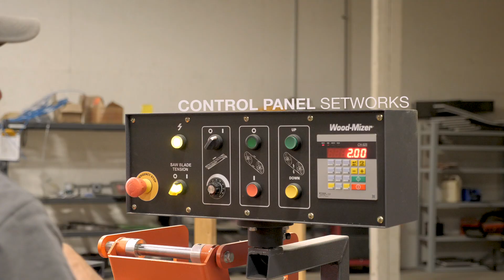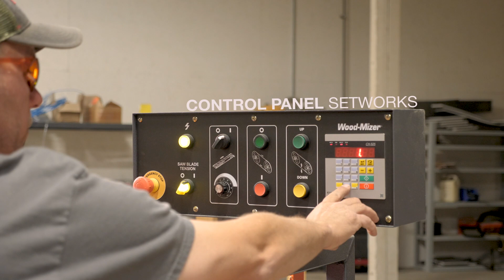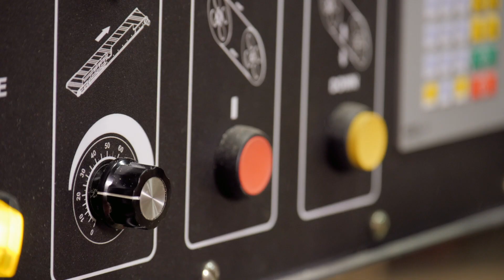HR150 Horizontal Resaw in Action | Wood-Mizer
See the HR150 Super Horizontal Resaw in Action! Resaw cants and boards with the compact and versatile HR150 super horizontal band resaw! Designed to easily fit into your lumber or pallet operation, the HR150 is ideal for resawing material into two pieces with each pass. It can also be used as a recovery saw for slabs, flitches, and jacket boards. Powered by a 25HP (18kW) saw wheel motor and a 2HP (.75kW) gear box motor, the HR150 is built to last with heavy-duty construction, premium components, and 28" (710mm) diameter dynamically balanced steel band wheels.